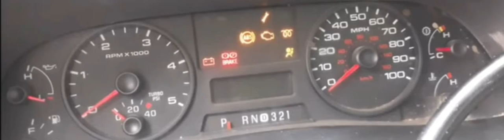Ford chime old